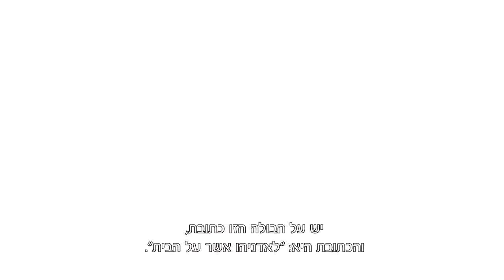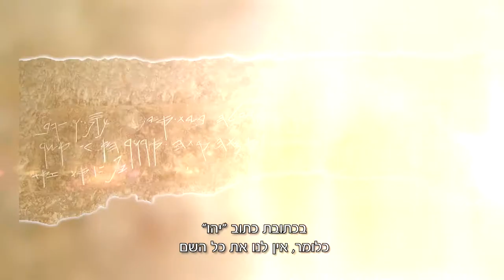מי היה "אדניהו אשר על הבית"?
טביעת חותם נושאת שם המופיע בתנ"ך התגלתה צפונית לעיר דוד ביסודות הכותל המערבי.

צילום ועריכה: עמית בן עטר
חומרי וידאו נוספים: אליהו ינאי